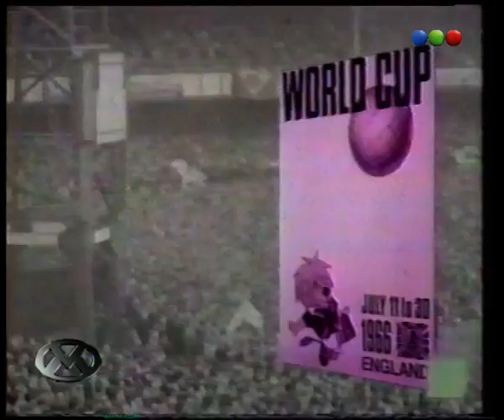La Historia de los mundiales - Videomatch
La historia de los mundiales, según Pablo y Pachu, en Videomatch.